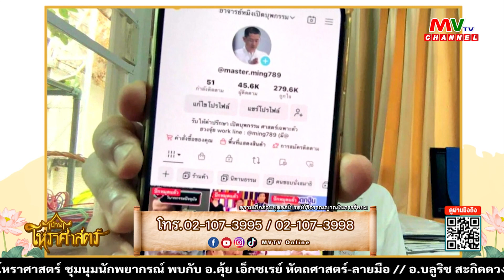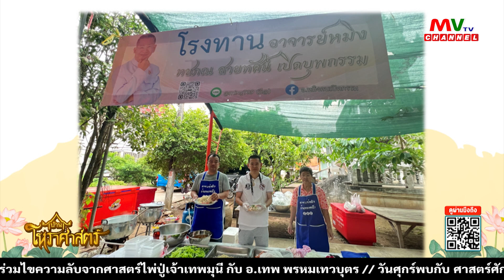รายการบ้านโหราศาสตร์ | อาจารย์หมิง มองหน้าเห็นกรรม รู้อดีตเห็นอนาคต[10.04.67] | MVTV Thailand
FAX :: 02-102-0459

วันพุธที่ 10 เมษายน พ.ศ. 2567
ดำเนินรายการโดย อาจารย์หมิง มองหน้าเห็นกรรม รู้อดีตเห็นอนาคต
📺ที่ช่อง MVTV Channal กดเลข 75